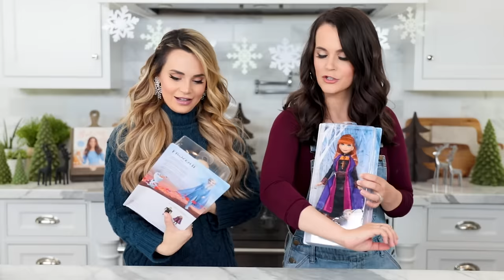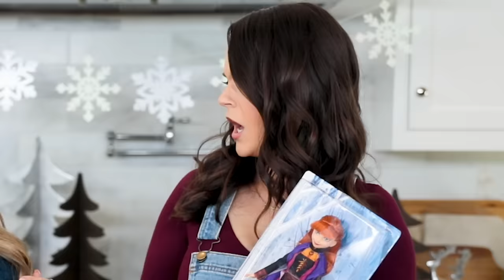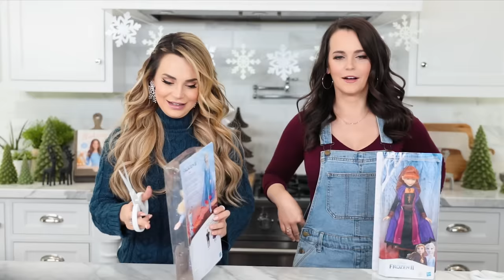FROZEN 2 PRINCESS Cakes! - NERDY NUMMIES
We recreated my most viewed video EVER! Have we gotten better???

We had so much fun Baking these Princess Cakes! What is your favorite Disney Movie?